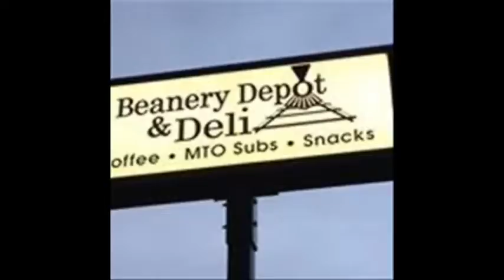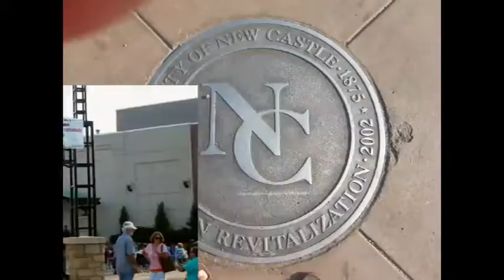NCTV45′s NewsWatch NewsBrief Segment 2 Monday July 25, 2016